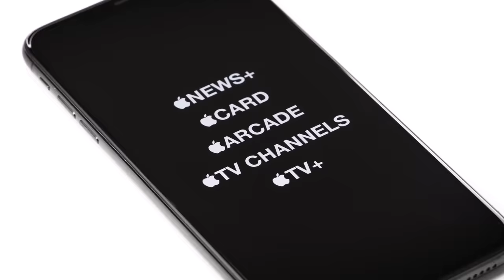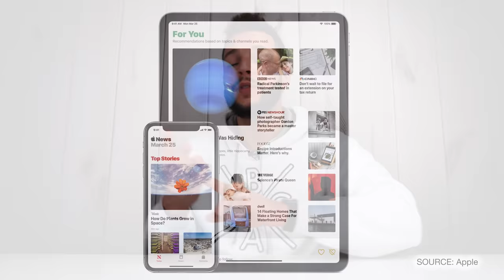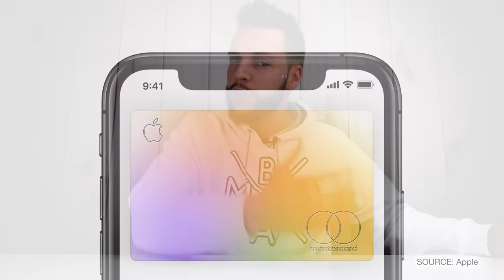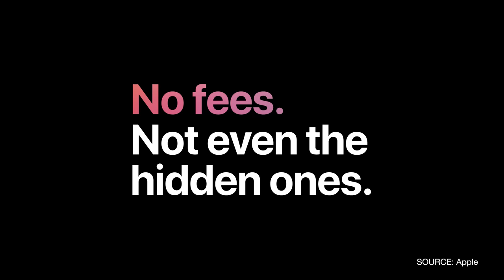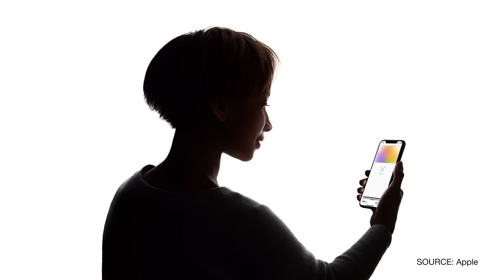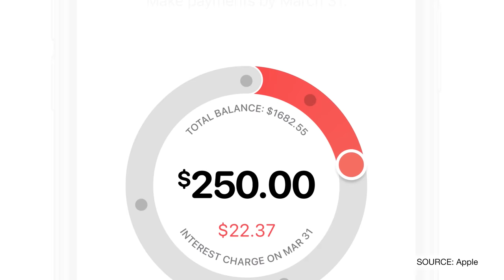News+, Card, Arcade, & TV+: What You NEED To Know!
The March 2019 Apple Event was one for the books! We got the official announcement for Apple News Plus, Apple Card, Apple Arcade, Apple TV Channels and Apple TV Plus! In this video, we’ll break down the newly announced Apple services - including the Apple News Plus subscription, Apple Card titanium physical version and digital version, Apple Arcade games and Apple Arcade subscription, Apple TV+, Apple TV Roku and Apple TV Amazon apps, and when we can expect all of it! The Apple Event of March 2019 was certainly one to remember with a lot of exciting announcements. Personally, I’m most excited for the Apple Card launch, but don’t forget to ✍🏼 Comment which announcement is your favorite!

💬 ABOUT BMAC:
Brian MacDuff ("BMAC") is a film/photo, tech, and lifestyle expert. Creating high-quality video content and hosting engaging live streams with a touch of humor, BMAC has been delivering online video content for over a decade.

If you like filmmaking and photography tutorials, tech reviews, and product unboxings, you’ve come to the right place!

Filmed on a Sony a6500 with a Sigma 16mm f/1.4 lens.